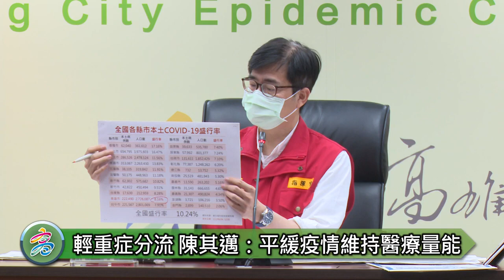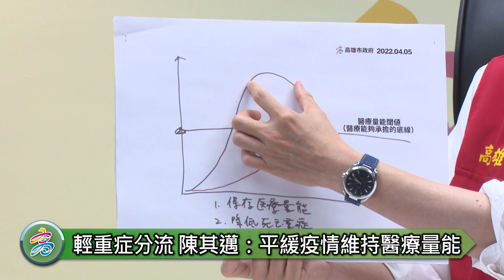1110606 早期發現治療 輕重症分流 陳其邁：三大策略平緩疫情曲線 維持醫療量能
【高雄訊】高雄今（6）日新增7482例本土個案，市長陳其邁說明，因連假過後通報數有稍微下降，高雄現正處於疫情高原期，自4月以來市府就已擬定「早期發現」、「早期治療」及「輕重症分流」三大策略，積極讓疫情緩升緩降，平緩曲線能有效維持醫療量能，目前高雄盛行率為8.16%，當感染增加，集體免疫亦會逐步上升，預計高原期將再維持一周，盛行率上升至12-15%後即是轉折點，市府會持續依照戰略、按部就班力抗疫情，亦感謝市民在防疫期間的自律及配合。

陳其邁表示，「早期發現」、「早期治療」及「輕重症分流」是高雄對抗疫情的重要戰略，各大基層診所皆備有快篩提供予有症狀的患者、對於風險工作、風險族群亦提供充足快篩，早期發現病毒；在治療上，由診所一站式的快篩、判陽、給藥，加速治療及服務的流程，住宿長照機構，若有確診者即納入醫院專案管理、天天快篩並嚴格監測開立抗病毒藥物達9成以上；高雄目前確診居家照護比例約98%，專責病床空床率超過5成，快篩判陽通報派案也多由基層診所，落實輕重症分流，減輕地區醫院、醫學中心負擔，以維醫療量能穩定。

高市府依風險評估規劃發放快篩試劑，對象分為社福、教育、基層防疫、孕婦、民生服務及大眾運輸，總發送量為107萬劑，目前已發送92萬劑，佔比86%，預計最慢明日可全數發放完成，陳其邁重申快篩試劑使用時機為有症狀或與確診者有接觸風險，正確快篩有助於及早發現及早治療。

校園本日快篩陽及確診通報為997人，各級學校持續實施居家線上學習，惟各學校的畢業典禮陸續舉行，教育局長謝文斌提醒，倘若辦理實體畢業典禮，務必落實防疫措施、戴好口罩、加強清消；校園疫苗接種比例約達7成，現剩餘99間學校尚未施打，預計6/9完成所有接種，此外，5-11歲兒童及7-12歲青少年疫苗接種特別診持續加開，陳其邁再次呼籲不挑疫苗、盡速施打，以提高保護力。

衛生局局長黃志中指出高雄醫療量能充足，專責病床總床數為2270床，目前空床數為1142床（50.3%）、加強型防疫旅館總床數484床，目前空床數424床（87.6%），針對高雄維持10天的高原期，陳其邁進一步說明醫療部分會做好規劃、超前部署，依國外經驗，重症住院及高風險會延遲兩周，加護病房急重症治療皆加緊準備當中。

有關孩童多系統炎症徵候群（MIS-C），陳其邁再次提醒家長注意常見症狀，在兒童及青少年確診COVID-19後6週內，若有持續發燒且出現腹瀉、腹痛、嘔吐、皮膚出疹、眼睛充血、頭暈等任一症狀，請立即就醫評估。